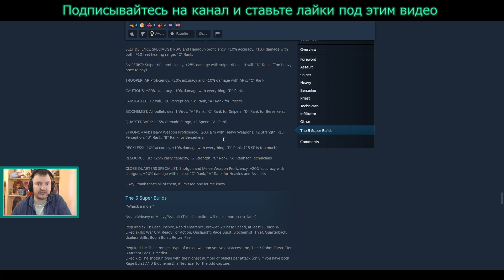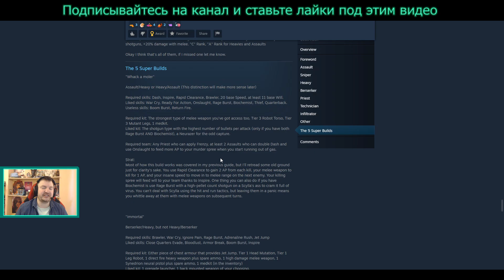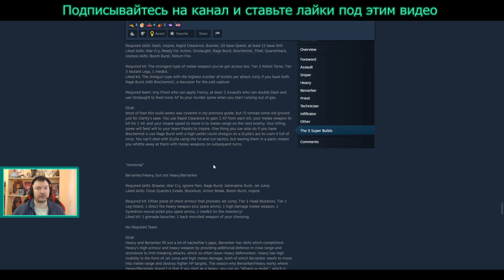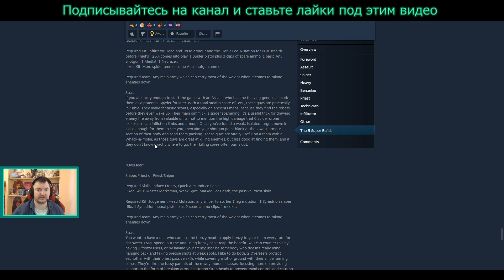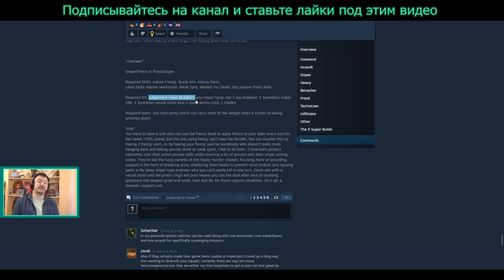МОЖЕТ СЕЙЧАС ЛУЧШЕ ПОЙДЕТ | XCOM 3 ИГРА | Phoenix Point: Festering Skies DLC Полное Прохождение